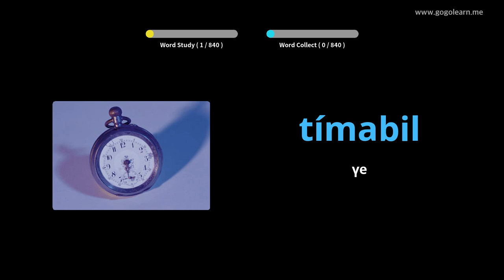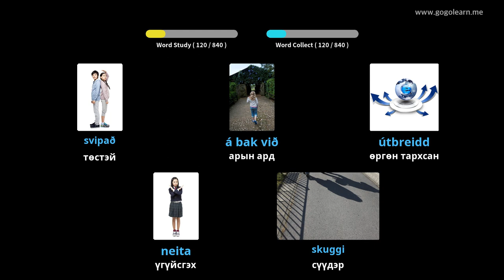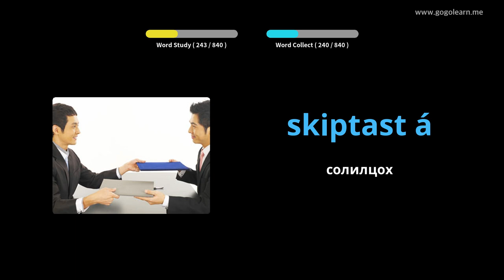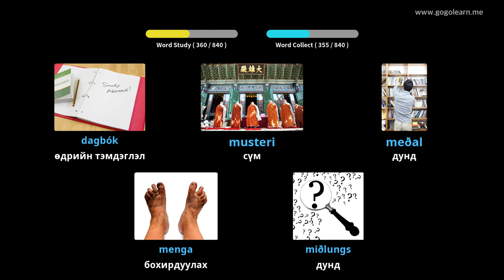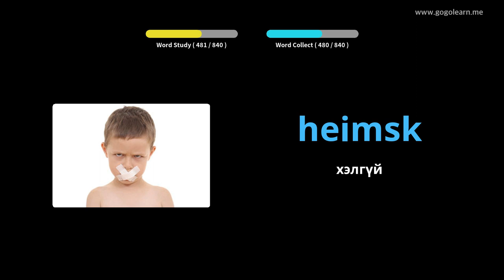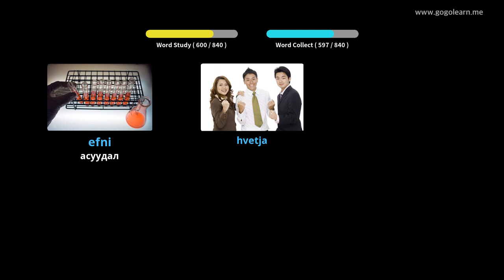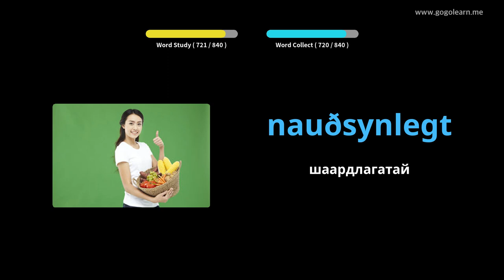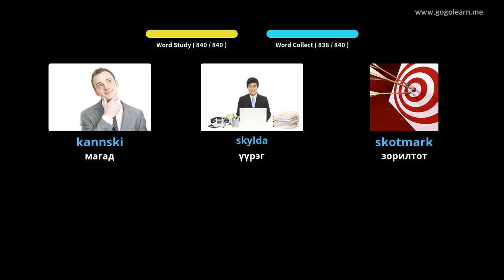Исландын тайлбар толь бичигийн дунд сургууль | Golearn